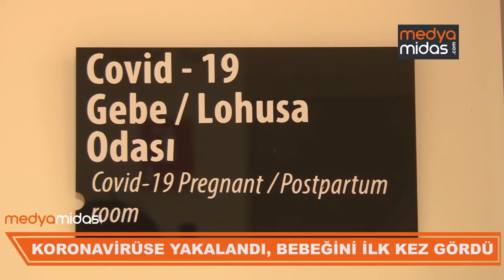HAMİLEYKEN AŞI OLMAMIŞTI... BEBEĞİNİ İLK KEZ BÖYLE GÖRDÜ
Gebelikte riskli olduğu gerekçesiyle korona virüs aşısı yaptırmayan Duygu Yetgin Akgün, zorlukla atlattığı hastalık döneminden sonra 17 günlük kızına çevrim içi görüşme ile kavuşunca sevinç gözyaşlarına boğuldu.

medyamidas.com Frigya'dan Truva'ya... Gerçek haberin peşinde...